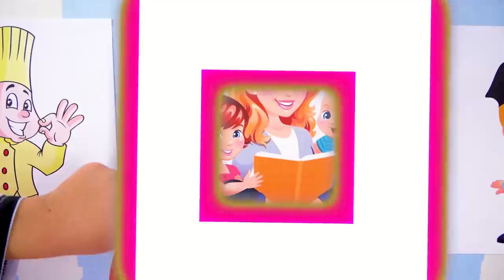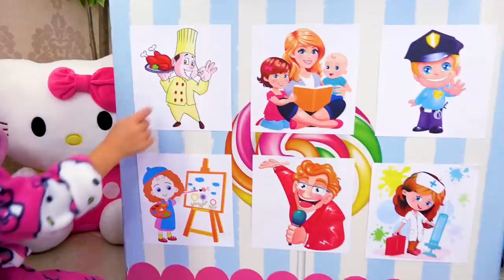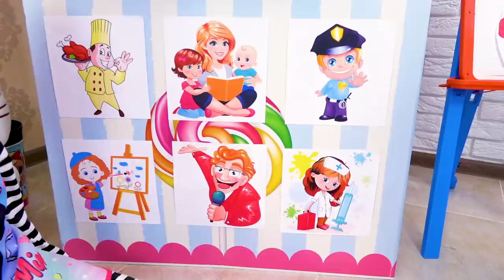Slava and Max want to get a new profession and try to be good babysitters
Sasha and Max pretend play and police and try to get new profession and become good babysitters